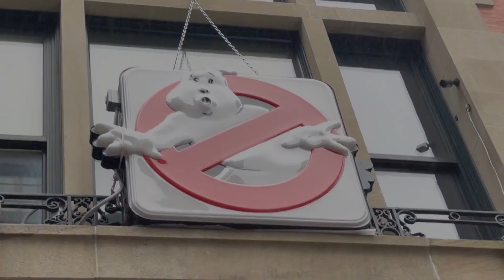Fratelli on The Road a NYC (7°puntata)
In viaggio a NYC i fratelli on the road con originalità e simpatia ti faranno scoprire una NYC diversa dai soliti racconti di tutti